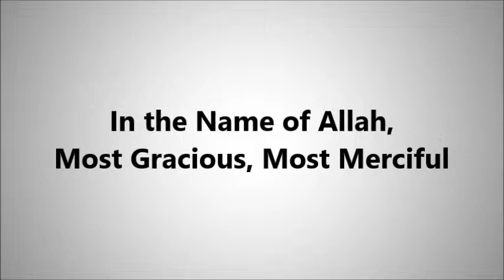Portal 2 - The Experimental Chambers - Ep 1 Clean Aperature 2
Welcome to my new series on custom Portal 2 levels. In this series, I will play unique portal 2 levels that features elements not found in the main game. Essentially, we are on the experimental sections of the Aperture labs. We will be testing out cutting edge Aperture equipment's before mass productions begin!